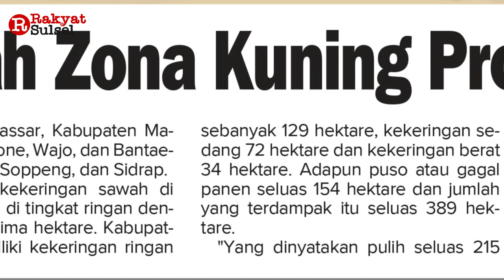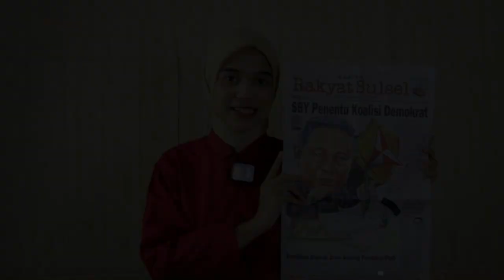SBY Penentu Koalisi Demokrat | Headline News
1. SBY Penentu Koalisi Demokrat
2. Sembilan Daerah Zona Kuning Produksi Padi
3. Pemkab Gowa-Bulog Distribusi Bantuan Cadangan Beras